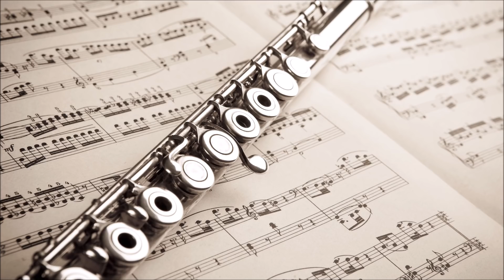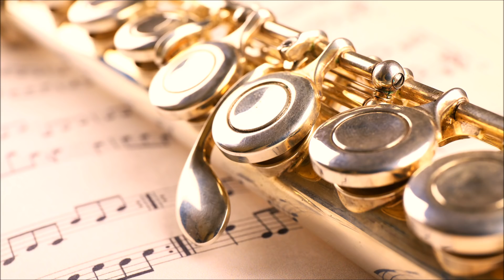Classical Music for Studying, Concentration, Relaxation | Study Music | Instrumental Flute Music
1 Hour of some of the best classical music for studying and concentration by Franz Danzi. It is the perfect relaxing instrumental music for studying and better learning to focus and it is also great flute music to study, to concentrate, writing or working in office. Use this classical music for relaxation and reading or as study music for exams and study time.

Order ID: SSTK-0C4T1-7A22